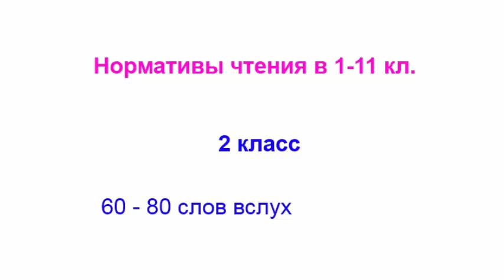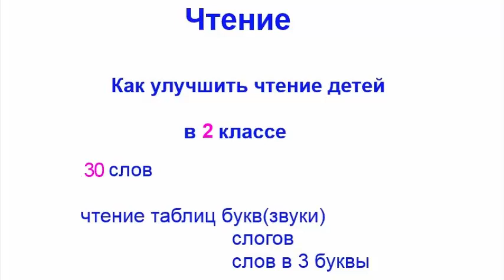Техника чтения во 2 классе. Как улучшить технику чтения. 2 класс 30 слов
00:00 Серия для детей и их родителей "Как улучшить технику чтения школьников с 1 по 11 класс". В данном случае вы слушаете серию для 2 класса. Для родителей, которые хотели бы помочь своим детям улучшить технику чтения. В наших записях вы сможете найти ту скорость чтения, которая есть у вашего ребёнка сегодня, и определенные упражнения для повышения скорости чтения.
00:45 Во втором классе норматив чтения у детей должен быть 60-80 слов вслух. Про себя норматива нет.
01:21 Если будут вопросы, вы можете написать на наш электронный адрес и связаться с нами. Желаю вам удачи!
01:39 Если ребёнок во втором классе читает 30 слов, что нужно делать. Самое первое упражнение, которое мы берём, это чтение таблиц. Здесь ребёнку будет уже легче читать таблицы звуков, слогов и слов, поэтому его норматив сразу два столбика за раз. Если он может это сделать и прочитать сразу три таблицы по два столбика, это будет очень хорошо. Постепенно вы будете увеличивать и читать все таблицы за раз.
02:12 Следующее, на что надо обратить внимание: таблицы читать только один раз в день. Этого достаточно, чтобы двигать ситуацию к лучшему.
02:23 Второе упражнение – это игра в алфавит, когда у вас уже лежат два алфавита, и вы начинаете складывать слова в три-пять букв. Можете складывать по темам, можете складывать какие угодно слова, но задача делать это вместе, чтобы ребёнку было интересно.
02:43 Третье упражнение, на которое я обращаю здесь внимание, это будет уже чтение отрывка. То есть вы берёте отдельную книгу и отсчитываете там 40 слов и даёте ребёнку, чтобы он начал читать этот отрывок три раза подряд. На третий раз он должен прочитать за одну минуту.
03:09 Это самые ключевые упражнения, которые позволят улучшить ситуацию. Если говорить о том, нужно ли этим детям давать читать норматив несколько страниц за раз, скажу, что надо смотреть конкретно по ребёнку. Если у него всё-таки есть стремление читать, но ему просто это тяжело, то можно давать такое задание. Если вы видите, что желания нет, и он мучительно это делает, то помогайте делать устные предметы, читайте и пересказывайте.
03:45 Ещё одно задание, которое надо будет дать ребёнку, это чтение абзаца и его пересказ. Здесь можно давать уже читать полстраницы спокойно, и чтобы ребёнок пересказывал. Помните, что хороший пересказ – это 50% качественного чтения.
04:08 Если у вас есть вопросы, что-то было непонятно из видео, или вы хотите записаться на консультацию, пожалуйста, напишите нам, и мы с вами свяжемся. Желаю вам удачи в тренировках! До свидания!

Как научить ребенка быстро читать во 2 классе